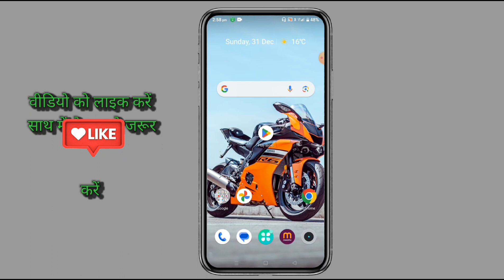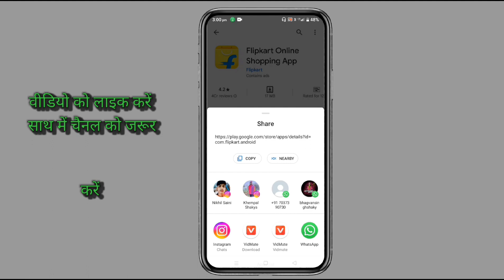Kisi Bhi App Ka Link Kaise Copy Kare | How To Copy App Link From Play Store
Kya Aap Jannna Chahte Hai Ki App Ka Link Kaise Copy Kare To Aaj Ki Yeah Video Aapke Liye Ekdam Perfect Rahegi Aaj Me Aapko Samjhane Wala Hu Ki Play Store Se Kisi Bhi Application Ka Link Kaise Copy Kiya Jaata Hai To Janne Ke Liye Aap Like Karna Naa Bhoolen

To Play Store Se App Ka Link Kaise Copy Kare Iske Liye Aapko Plsy Store Me Jaana Hai Fir Aapko Vo App Search Karna Hai Jiska Link Aa Copy Karna Chahte Ho Fir Aapko Three Dot Pe Touch Karna Hai Or Link Copy Ho Jayega